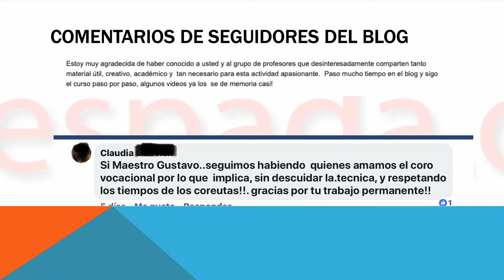Adicora: presente y futuro- con Esteban Conde Ferreyra